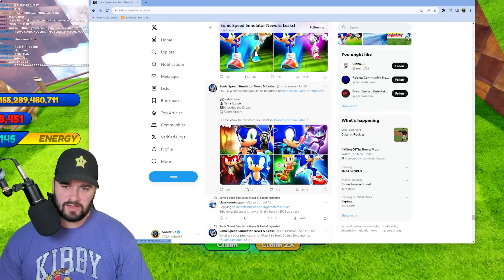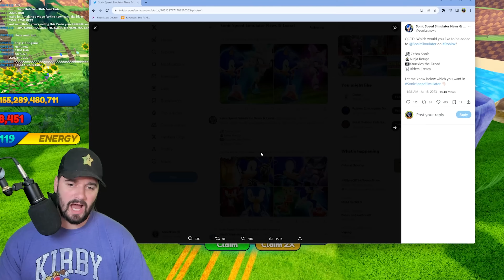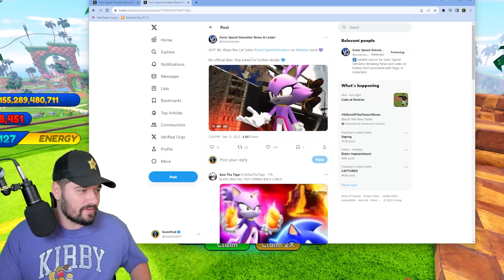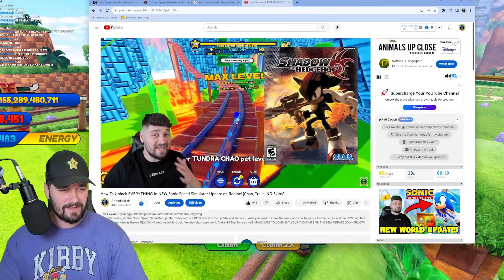INSANE NEW BLAZE THE CAT IMAGES! (Sonic Speed Simulator)